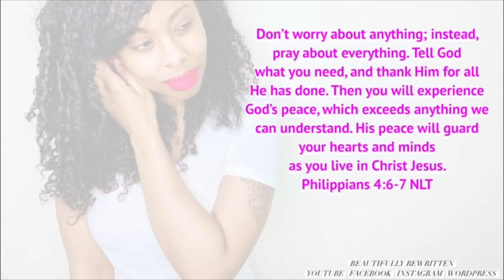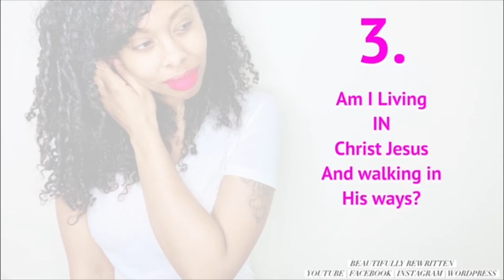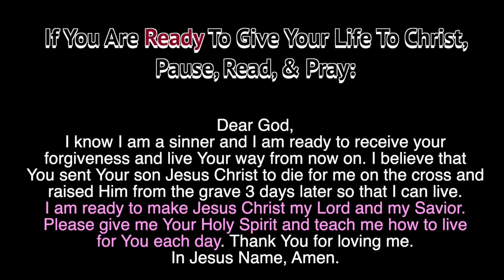How To Find Peace | 3 Questions Leading To Peace | Phil 4: 6-7 | Scripture Break Down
Message placed on my heart this morning! I hope It bless you all! Please give thumbs up if you are encouraged or inspired.

Praise and Worship will unlock the power of God to flow within your life. Join me in making this a daily habit!